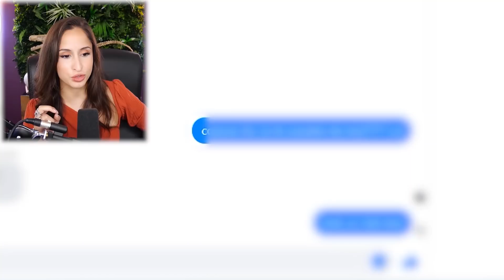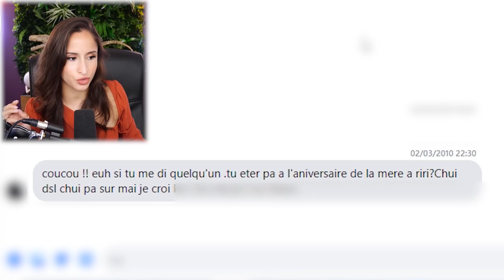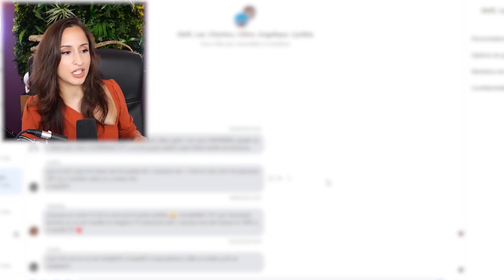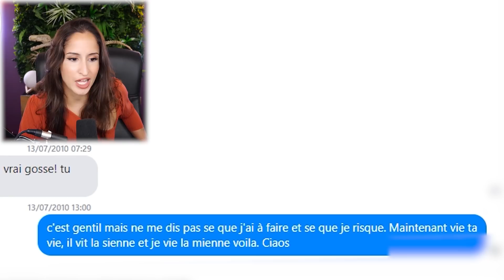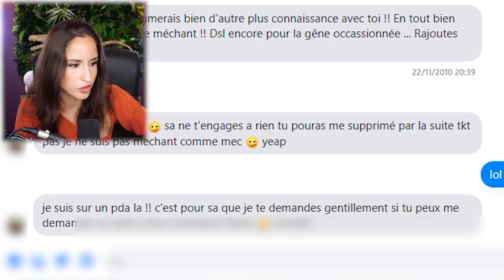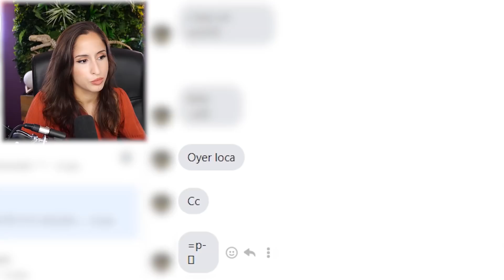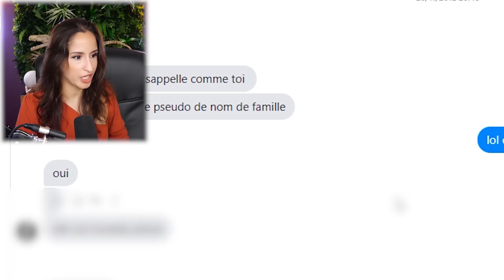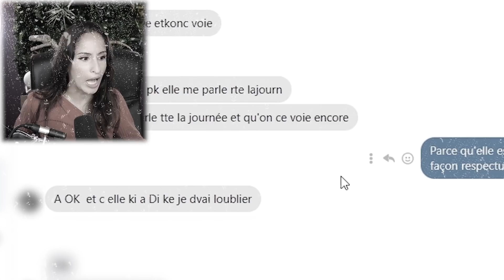MOI SUR FACEBOOK, IL Y A 10 ANS ! (c'est honteux)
Sa va ?

REJOINS - MOI !